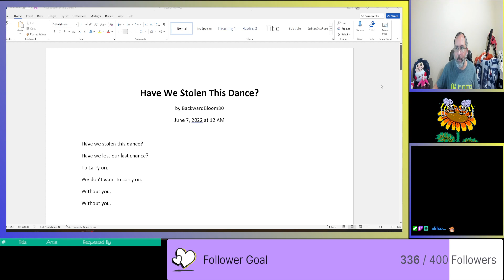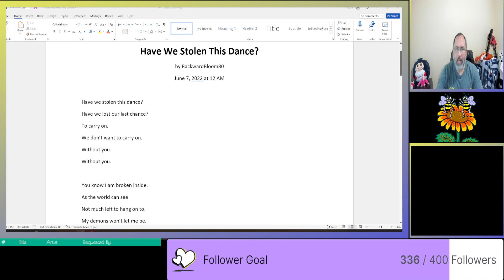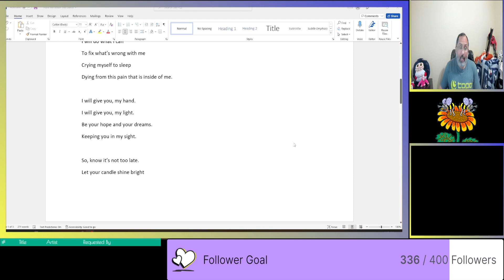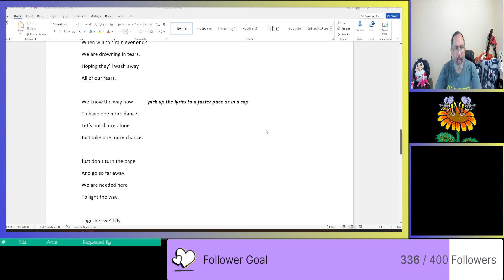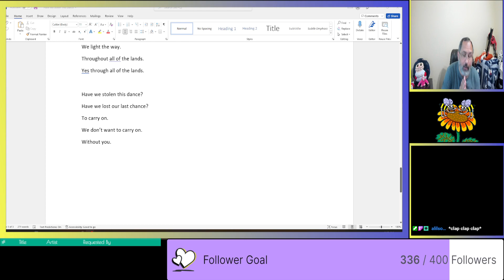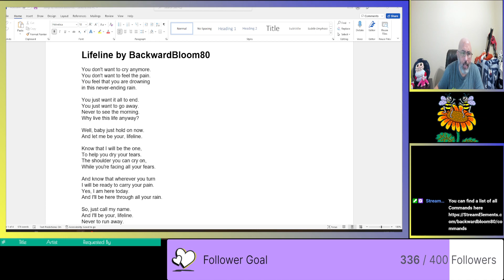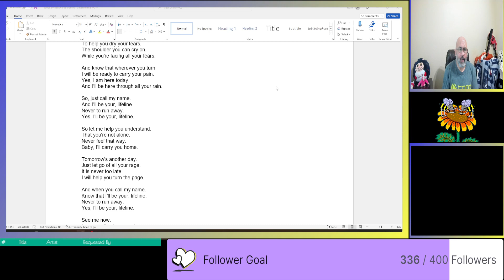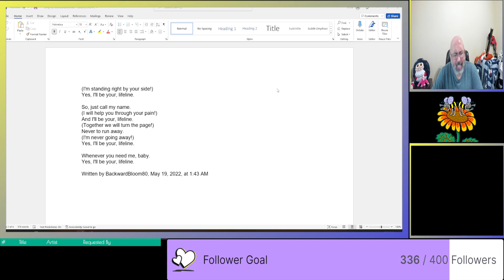Accidental stream - practicing a song I wrote | Tuesday, June 7, 2022